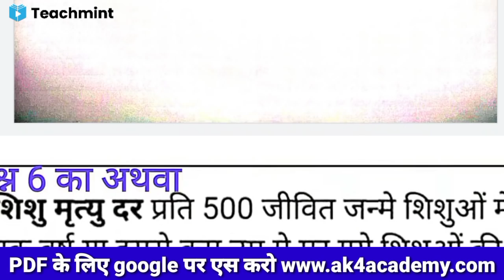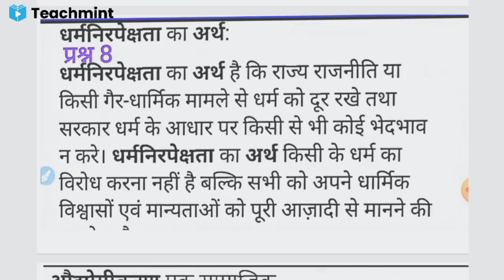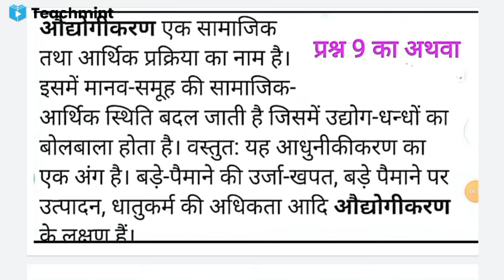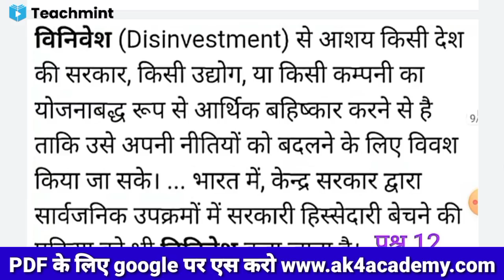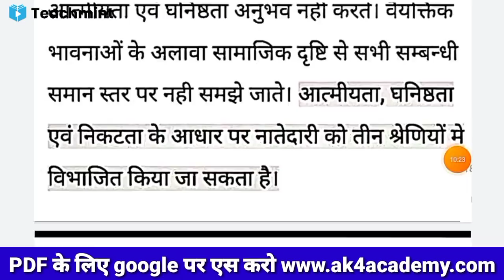कक्षा 12वीं समाजशास्त्र प्री बोर्ड पेपर उत्तर | 12th samajshastra pre board paper solution teachmint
कक्षा 12वीं समाजशास्त्र प्री बोर्ड पेपर 2022 पूरा हल / class 12th samajshastra paper free board 2022
kakash barahvin samajshastra paper pri board
kaksha barahvin pri board paper samajshastra
pri board paper class 12th samajshastra
kaksha barahvin samajshastra paper pri board

kaksha 12 vin samajshastra paper solution free board 2022
Barbie samajshastra paper solution free broad
12vi samajshastra board paper solution
kaksha 12 vin samajshastra paper full solution 2022
kaksha barahvin pri board paper samajshastra full solution
class 12 samajshastra pre board paper solution
class 12 pre board paper samajshastra solution
12 pre board paper solution samajshastra
samajshastra paper solution free board 12
free board paper solution samajshastra class 12 me
samajshastra paper solution free board class 12 2022
barahvin pri board pariksha samajshastra
12vi pre board pariksha samajshastra paper solution
kaksha barahvin pri board pariksha paper samajshastra 2022
free board paper samajshastra kaksha barahvin 2022
kaksha barahvin pri board pariksha 2022 samajshastra paper
kaksha 12 vin samajshastra paper 2022
class 12th samajshastra paper solution free board
1qth samajshastra paper pri board 2022
kaksha 12vi free board paper samajshastra full solution 2022
12th samajshastra paper pri board
12th samajshastra paper pri board solution 2022
12vi samajshastra paper pri board solution
kaksha barahvin paper samajshastra board
kaksha barahvin paper pri board samajshastra
samajshastra paper pri board barvi kaksha
free board paper class 12 samajshastra
free board pariksha paper samajshastra class 12
class 12 pre board pariksha samajshastra paper solution
Barmer paper samajshastra solution free board
free board pariksha kaksha 12 vin samajshastra paper solution
kaksha 12 vin samajshastra paper solution
kaksha barahvin paper solution samajshastra
samajshastra paper full solution free board
samajshastra paper pri board full solution class 12
pre board paper samajshastra class 12
class 12 pre board pariksha paper samajshastra fall solution
full solution pre board paper class 12 samajshastra
samajshastra paper full solution free board class 12
kaksha barahvin paper free board  samajshastra
kaksha 12 vin samajshastra paper Pariksha free board
kaksha 12 vin samajshastra paper pri board
free board pariksha 2022 kaksha 12 vin samajshastra paper
free board paper samajshastra kaksha barahvin
samajshastra paper pri board kaksha barahvin
kaksha barahvin pri board paper Pariksha samajshastra
pre board paper full solution samajshastra class 12
class 12 paper pri board pariksha result samajshastra
class 12 samajshastra paper full solution free board 2022

free board pariksha paper class 12 samajshastra
samajshastra paper kaksha barahvin pri board
12th free board paper solution samajshastra
12th samajshastra paper solution free board
12th class samajshastra paper solution free board
12th free board paper samajshastra full solution
12vi samajshastra paper solution free board
12vi free board paper samajshastra full solution